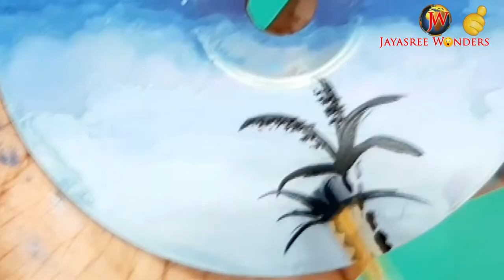CD ART Easy Wall decor Idea //cd painting // by Nissi p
Hello Friends
     How are you. Hope you all are fine. today  I am going to do a beautiful christmas tree. It looks very pretty and decorative. you can decorate your homes very easily in a simple way. I hope you like this video. please do try at  your homes and comment me how it came and finally i wish you a HAPPY CHRISTMAS. may this Christmas brings us happy and filled with joy.